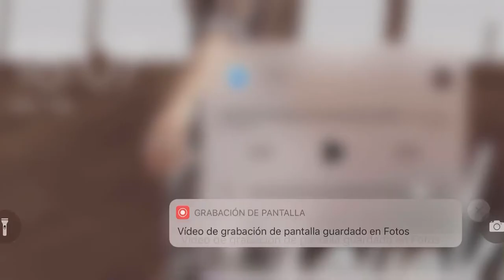JAVI MOTA - Que será -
Actuación de Javi Mota en Bamboleo - TVGA